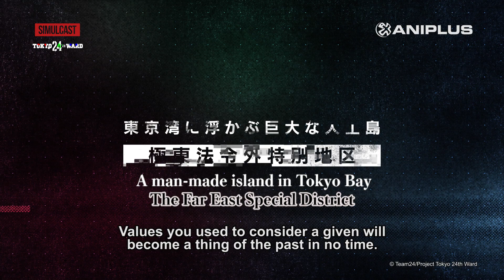Tokyo 24th Ward (東京24区) - Main PV (English Subs)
Presented by Naokatsu Tsuda x Vio Shimokura (Nitroplus) x CloverWorks, original TV anime【Tokyo 24th Ward】premieres on ANIPLUS January 2022!✨

▼OPENING THEME
"Paper Sky" by Survive Said The Prophet

▼MAIN CAST
Koki Suido: Kaito Ishikawa
Shuta Aoi: Junya Enoki
Ran Akagi: Yuma Uchida

[Series Synopsis]
The Far Eastern Special Administrative Region, also known as the 24th Ward, is a man-made island that sits in Tokyo Bay. Shuta, Ran, and Koki were born and raised on the island. Their family backgrounds, preferences, and personalities are completely different, but they are childhood friends who have always stuck together. However, one incident changed their relationship forever.

A year afterward, the three friends are reunited by chance at a memorial service held for the incident. All three of their phones suddenly ring simultaneously. Their friend, who is supposed to be dead, is calling and demands that they make a decision about the future. The three friends do what they believe is best to protect the 24th Ward and its inhabitants.

This original TV anime series brings together an incredible team of creators for the first time ever: Vio Shimokura (NITRO PLUS), who debuts as an anime screenwriter in this series; illustration team FiFS on original character design; CloverWorks (Fate/Grand Order THE STAGE Absolute Demonic Front Babylonia Enuma Dingir, Darling in the Franxx), the studio behind countless iconic titles; and director Naokatsu Tsuda, who is known for his work on JoJo's Bizarre Adventure!